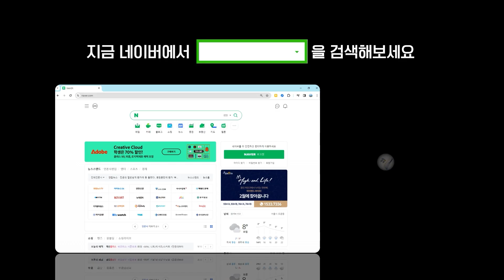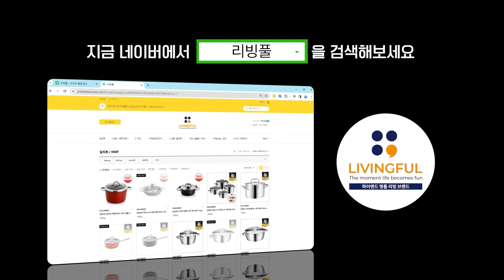영국 조리도구 곧 품절 완전 인기템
우리나라 음식은 워낙 다양해서
그만큼 여러 조리도구들이 많이 필요한데
올인원! 하나로 국, 면, 볶음류 모든 요리 가능한👍👍👍

조셉조셉
퓨전 실리콘 스틸 조리도구 3종세트
😍▼정식 스토어에서 45%할인 구매하기▼😍

영국 여왕상 수상 영국인들이 사랑하는
한국에서도 유명 셀럽들이 소개할만큼
칭찬 가득한 브랜드!😎

💝- 부드러운 실리콘 소재
💝- 혁신적인 핸들 시스템
💝- 컴팩트한 수납 스탠드
💝- 고급스러운 패키지

연말도 다가오고 선물하기 너무 좋은 템이기도한
조셉조셉 올인원 조리도구 만나보세요!🥰